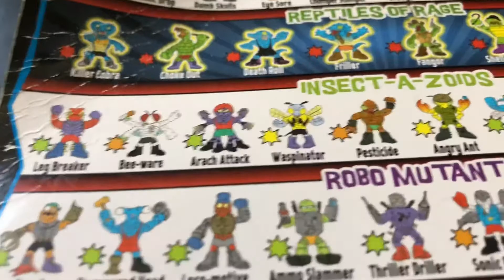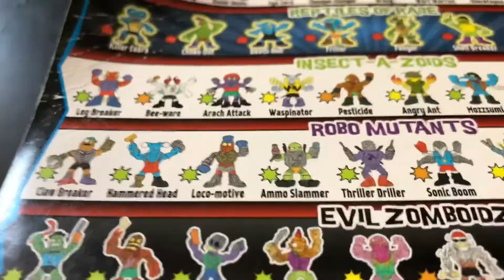Mutant Mania Wrestlers, Superzings & kinder Surprise opening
Rae & Georgie enjoy opening a selection of blind bags. The Mutant mania wrestlers being a big hit 👍🏼